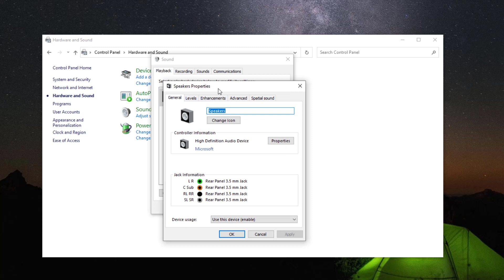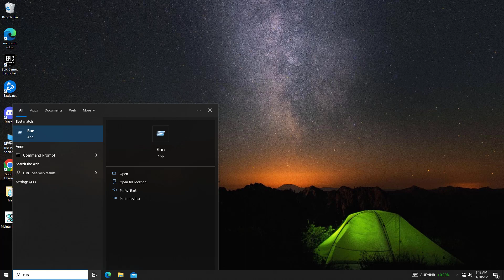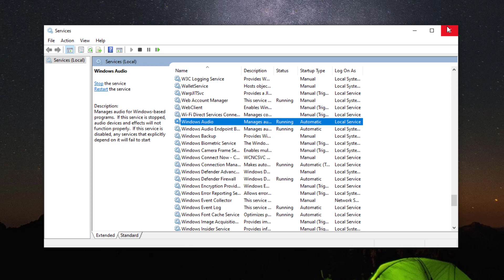(FIXED) Failed to Play Test tone in windows 10/11 | easy fix | 2023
# Failed to Play Test tone